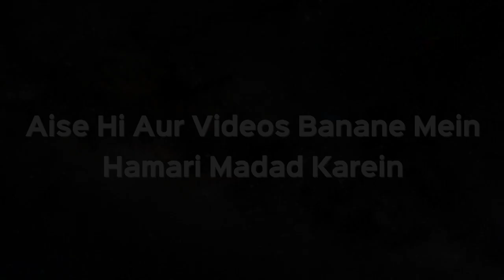Azan Ki Fazilat | Jannat Mein Le Jaane Waale Aamaal 13 | Shaikh Dr. Tariq Madani | iPlus TV